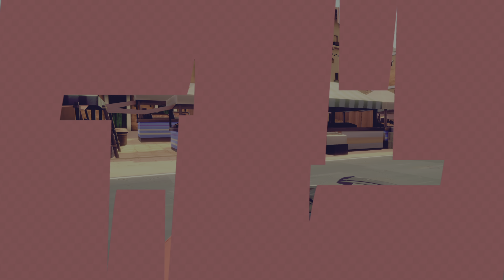Horizon Chase 2 | Marrakesh-Safi | Morocco